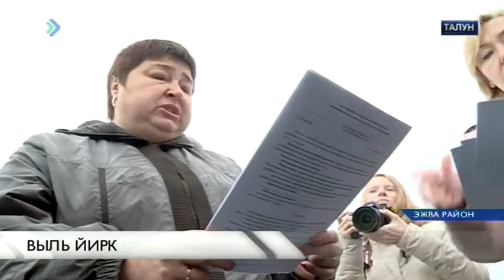«Талун». 01 сентября 2016